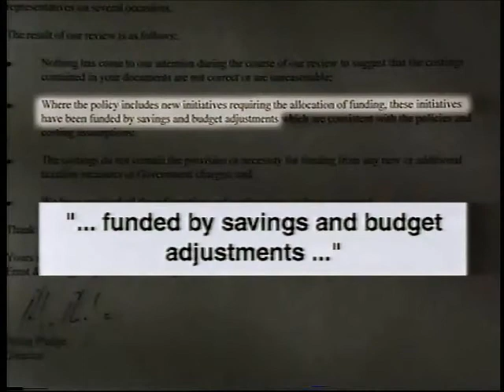ALP Advertising SA Campaign '02 - Complete Message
Australian Labor Party political advertising from the 2002 South Australian state election.